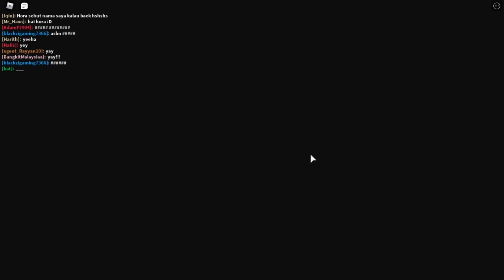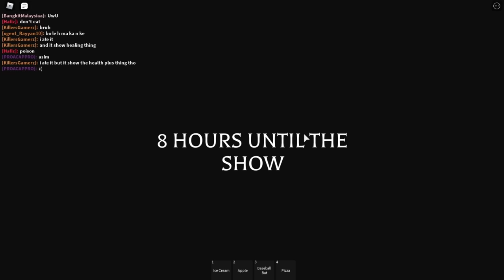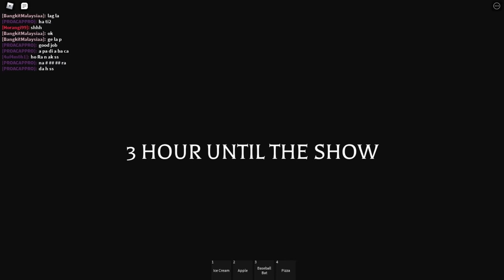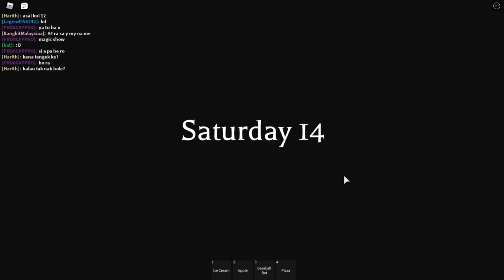Ahli Silap Mata Nak Bunuh Aku... [Magic Show✨] (Roblox Malaysia)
Dalam video kali ini Horangi main game Magic Show✨.